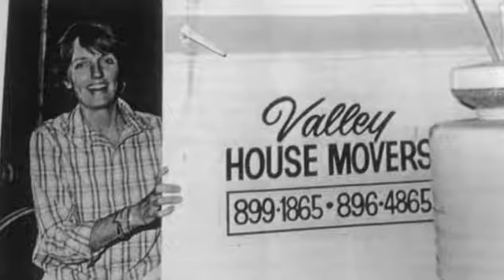Pasadena Heritage Oral History Introductions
Pasadena Heritage 35th Anniversary Oral History